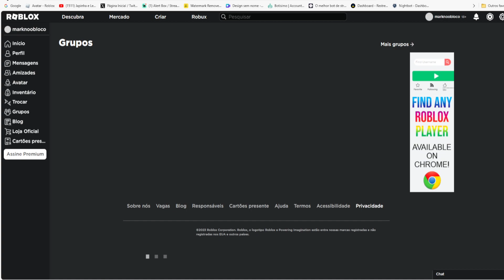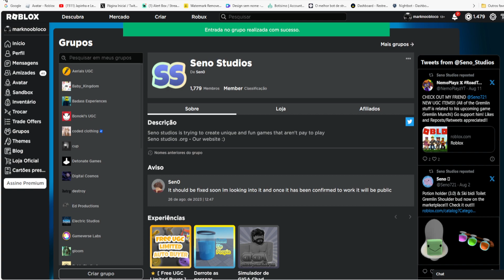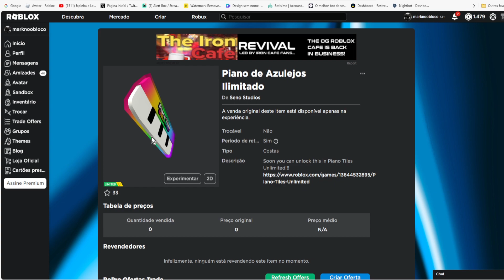CORRE QUE AINDA DA TEMPO DE PEGAR ESSE Limited UGC GRÁTIS [Piano de Azulejos Ilimitado] ROBLOX